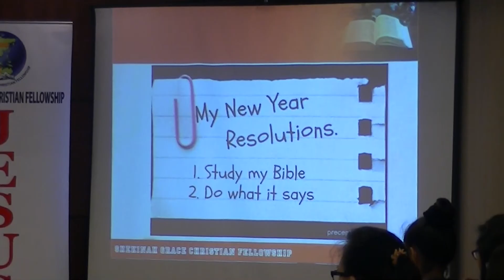Save, Serve Share Part 1 - Bro. Erwin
Shekinah Grace Christian Fellowship - Friday Message
Dec. 30, 2016
Dubai, UAE